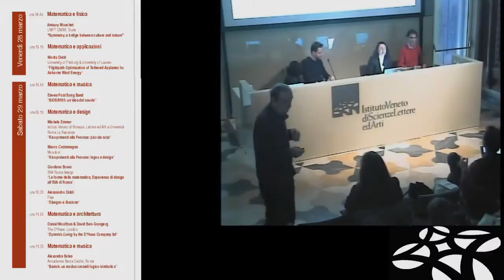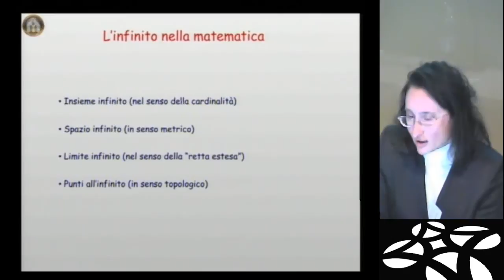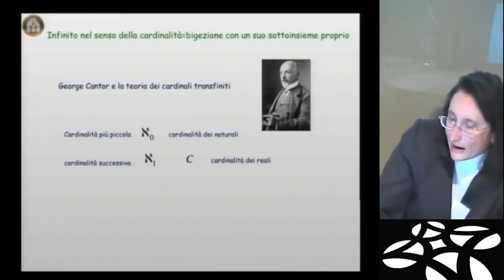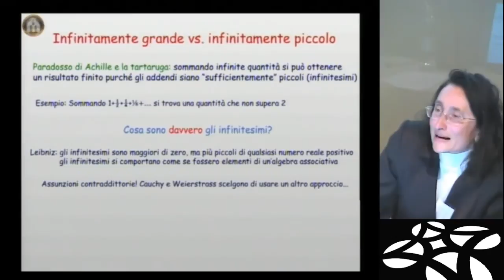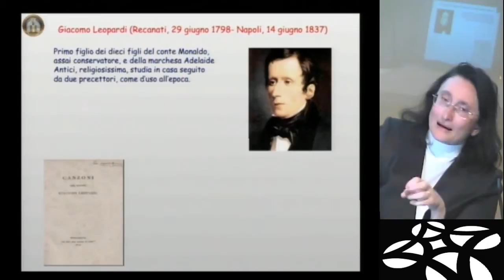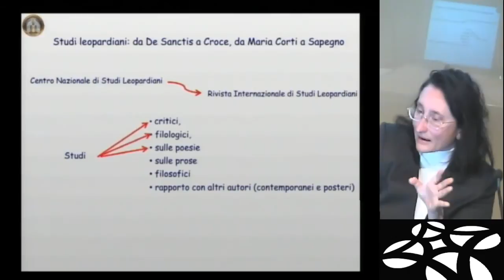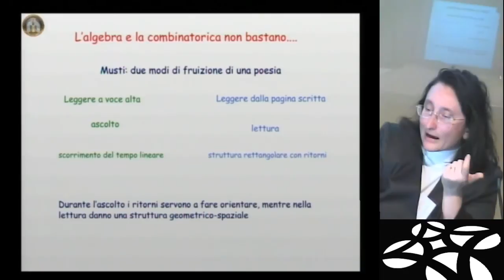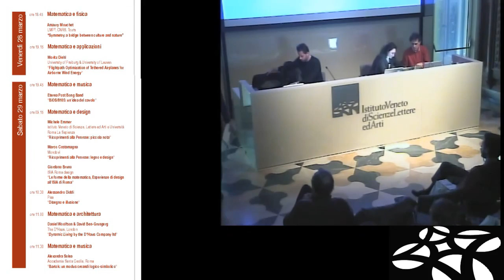Matematica e musica - Chiara De Fabritiis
Chiara De Fabritiis
Università Politecnica delle Marche
"Semplici geometrie dell'infinito"